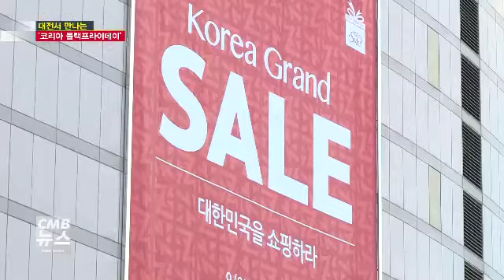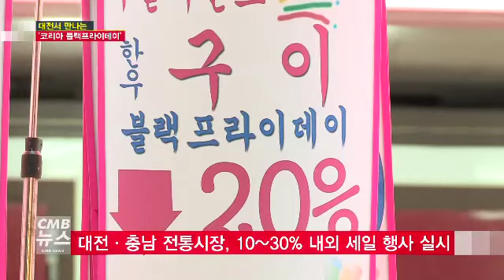대전서 만나는 ‘코리아 블랙프라이데이’